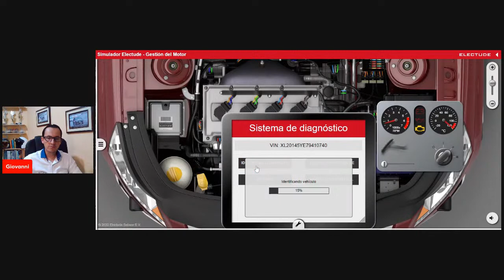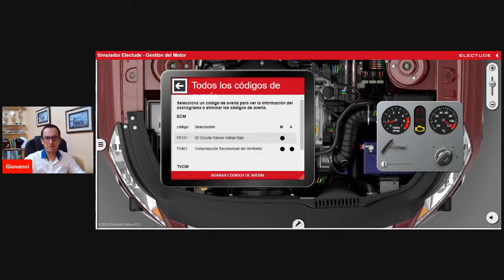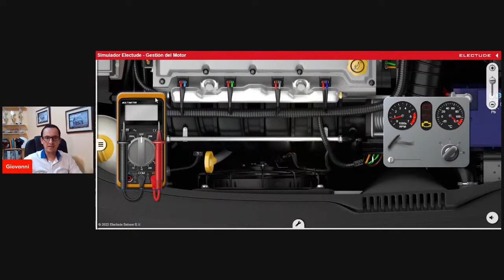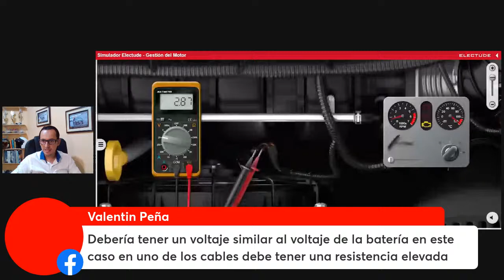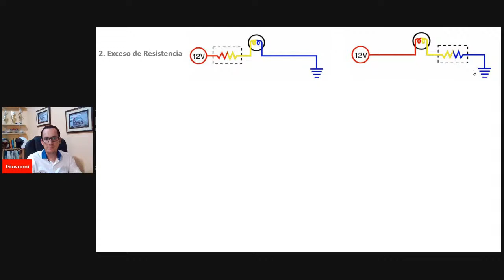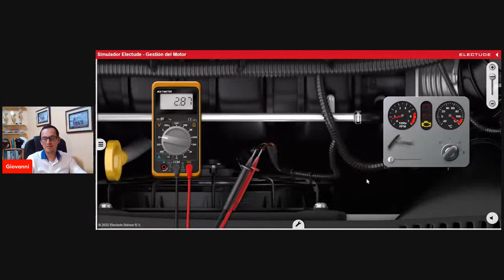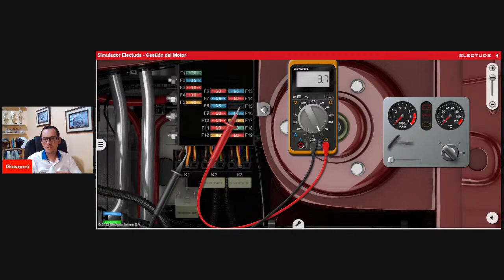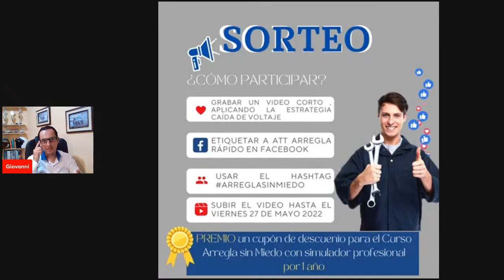P0483 MAL FUNCIONAMIENTO DEL CONTROL DE RACIONALIDAD DEL ELECTRO VENTILADOR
En esta clase aplicamos la técnica de CAIDA DE VOLTAJE, para resolver la falla de forma rápida y efectiva. También te contamos sobre el reto de CAIDA DE VOLTAJE para que ganes premios, te esperamos en la clase de hoy!!